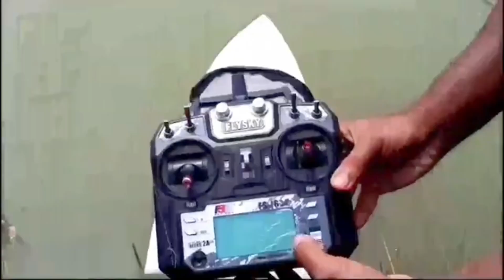How to make RC speed boat using styrofoam & brushless Motor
How To Make  Speed Boat Using foam || DIY RC Boat With styrofoam

how to make rc boat at home

how to make rc boat propeller

how to make rc boat faster

how to make rc boat body

how to make rc boat with pvc pipe

how to make rc boat with 180 motor

how to make rc boat trailer

how to make rc boat styrofoam

how to make rc boat with brushless motor

how to make rc boat rudder

how to make rc boat at home easy

how to make rc boat at home in tamil

how to make rc boat at home malayalam

how to make rc boat at

how to make rc airboat

how to make rc boat with arduino

how to make rc boat propeller at home

how to make rc speed boat at home

how to make mini rc boat at home

how to make a rc boat

how to make a rc boat with old rc car

how to make a rc boat propeller

how to make a mini rc boat

how to make remote control car with cardbord

how to make remote control car with DC motor

how to make remote control Car With TV remote

how to make remote control car with left right system

how to make remote control bangla

how to make remote control car Out of Cardbord

how to make a Car With DC Motor

how to make a Mini Electric Car With DC Motor